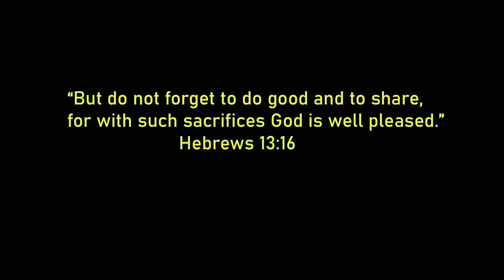The Joker Turns Krypto Into Baby Krypto